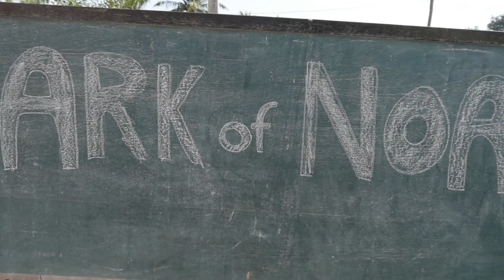Philippines - Mannequin Challenge